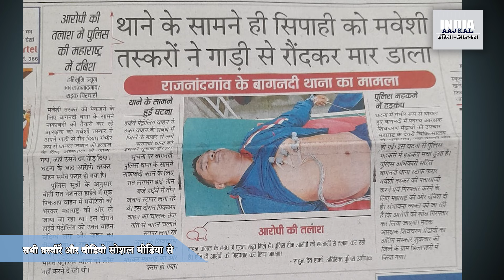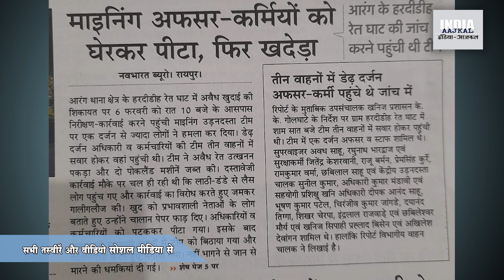जुर्म के शिकार देशों से सबक लेने की जरूरत..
पूरे देश में जगह-जगह रेत माफिया या पशु तस्कर सरकारी कर्मचारियों को, पुलिस अधिकारियों को कुचलकर भाग निकल रहे हैं। कहीं-कहीं पर सिर्फ भाग निकलने के लिए नहीं, एक दशहत फैलाने के लिए भी वे सरकारी कर्मचारियों को कुचल रहे हैं। अभी-अभी छत्तीसगढ़ में ऐसा ही एक पुलिसकर्मी पशु तस्करों की गाड़ी तले कुचले जाने से मारा गया जिसे सोच समझ कर कुचलकर मारा गया। अब सवाल यह उठता है कि पशु तस्कर या रेत तस्कर, इनका इतना हौसला कैसे होता है? सत्ता की मेहरबानी से जब मुजरिमों को संरक्षण मिलने लगता है, तो बढ़ते-बढ़ते हुए वे दूसरे जुर्म में भी दाखिल होते हैं, और उनका काम अधिक हिंसक होने लगता है, संगठित अपराध की कमाई उसकी ताकत को बढ़ाती है और उसकी संभावना को भी बढाती है। देश भर में ऐसा जगह-जगह दिखता है लेकिन इसके साथ-साथ पूरी दुनिया का इतिहास भी यही बताता है दुनिया के कई देशों में नशे के सौदागर इतने ताकतवर हो गए हैं कि वह वहां के जजों को गोली मार रहे हैं, पुलिस और गवाहों को गोली मार रहे हैं, अखबारनवीसों को मार रहे हैं। किसी भी देश प्रदेश को ऐसे माफिया राज से बचना चाहिए और मुजरिमों को कभी भी इतना ताकतवर नहीं होने देना चाहिए।

इसी बात पर ‘छत्तीसगढ़’ अखबार के संपादक सुनील कुमार का यह वीडिटोरियल देखें।